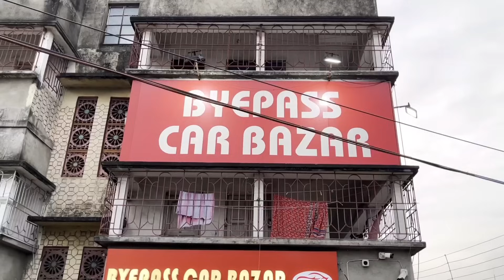Full Tank Fuel Free 💥Huge Discount 💥 2022-13 Model💥Automatic, Less Driven, Altis-Duster-Creta-Tiago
Full Tank Fuel Free 💥Huge Discount 💥 2022-13 Model💥Automatic, Less Driven, Altis | Duster | Creta | Tiago | Triber | Wagonr | Pre-owned Cars | Second Hand Cars | Used Car Kolkata | Used Cars | Byepass Car Bazar | Kolkata Sasta Bazar

*** BYEPASS CAR BAZAR ***
AD- PLOT NO-8, PANCHANNA GRAM BUS STOP
EASTERN METROPOLITAN BYEPASS ROAD,
BESIDE- SHELDON HOTEL & DEVDAS BAR & RESTUARENT
KOLKATA - 700039
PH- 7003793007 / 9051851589